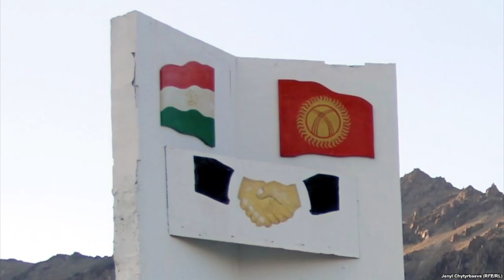Tajikistan opens checkpoint on border with Kyrgyzstan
Tajik border guards left the bridge on the border with Kyrgyzstan, the press service of the Kyrgyz State Border Service said, Sputnik Tajikistan reported.

“Following the results of negotiations between the border representatives of Kyrgyzstan and Tajikistan, the Tajik side opened the bridge for the passage in the Leylek district of the Batken region (south of Kyrgyzstan) and Tajik border guards left the area,” said the press service.

Previously, it was reported that Tajikistan closed the border with Kyrgyzstan. Tajikistan unilaterally stopped the work of a number of checkpoints, including international ones, on the border with Kyrgyzstan due to the construction of a bridge on the disputed territory.

Tajik border guards also closed a bridge in the Leylek district of the Batken region for passage and set up border patrols there, increasing the number of servicemen.